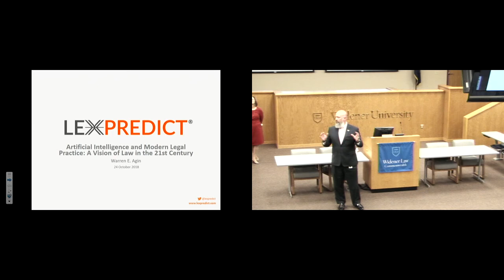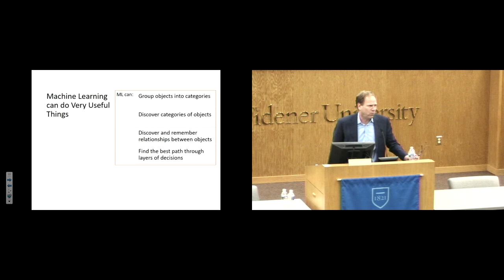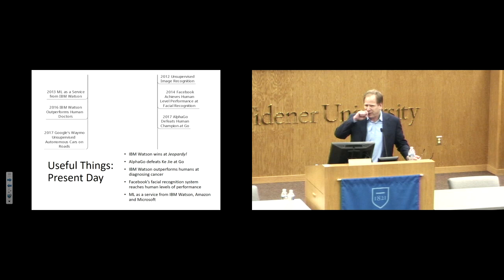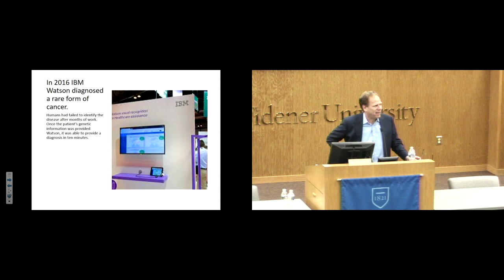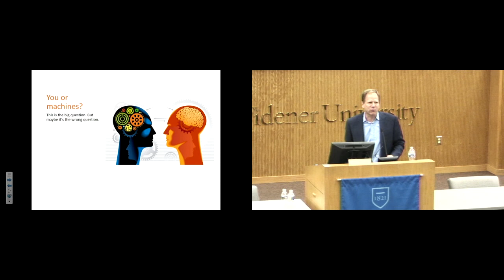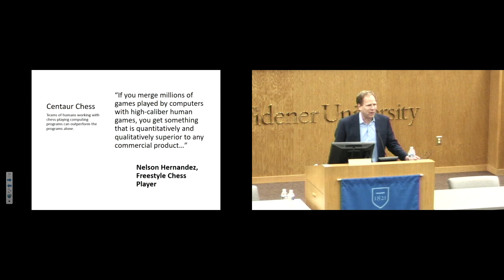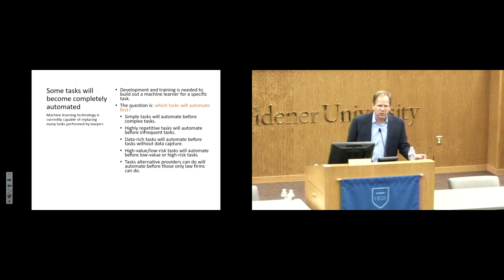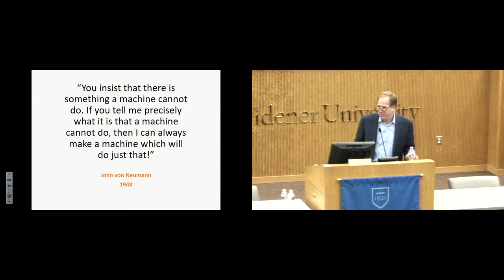Artificial Intelligence and Modern Legal Practice: A Vision of Law in the 21st Century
Topics discussed included: What is artificial intelligence, and how is machine learning being used in law practices of all types and sizes today?

Speaker: Warren Agin,
Senior Consultant and Director of Professional Development, LexPredict, LLC
Mr. Agin is the founder and Chair of the American Bar Association Business Law Section Legal Analytics Committee.
For more information about Widener Law Commonwealth's Business Advising Program,